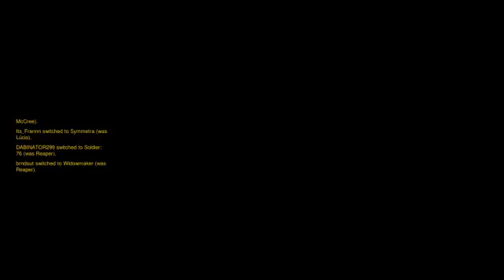Its_Frannn's Live PS4 Broadcast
Hello,

I might, one day,  make let's play videos.

Stay posted.